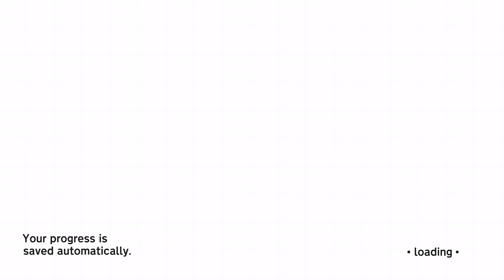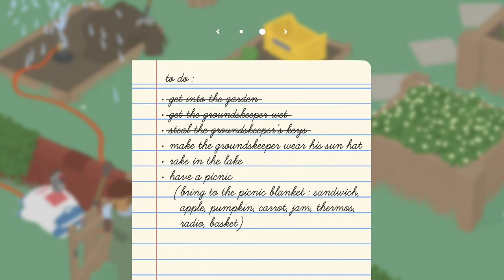Untitled goose game walkthrough part 1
The majority of the first level in untitled goose game, complete with tips to help you on your play through